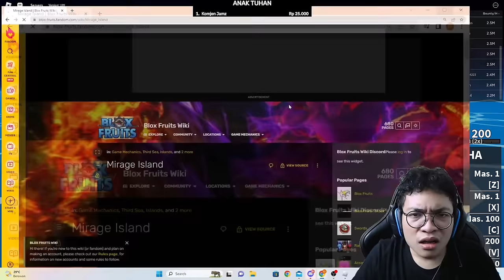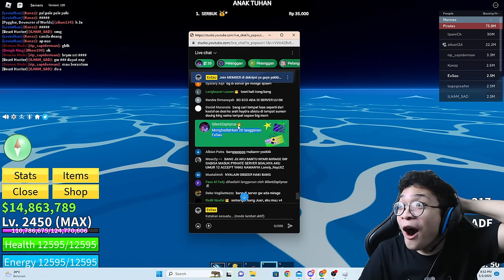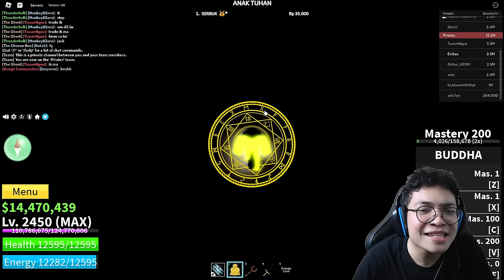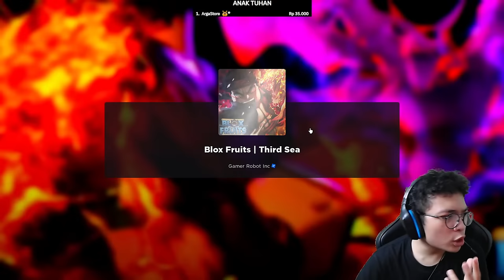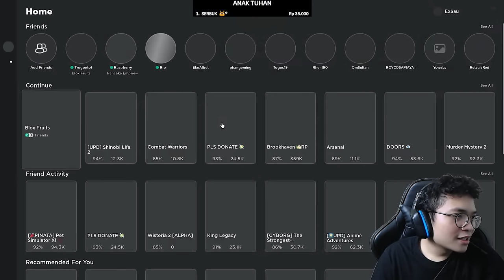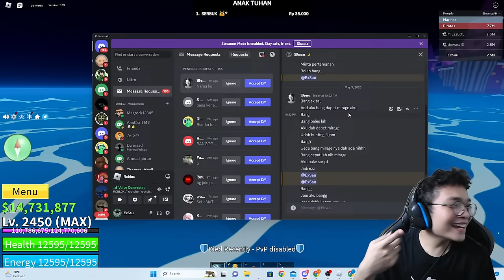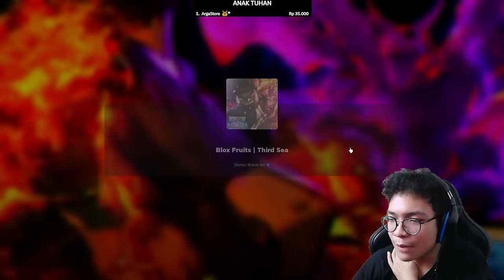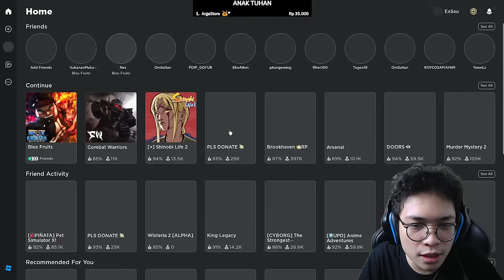MARI KITA HUNTING MIRAGE DAN KITA BUAT SEMUA RACE KE V4 ( FULL GEAR ) !!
Channel Eco : @EcoAlbert